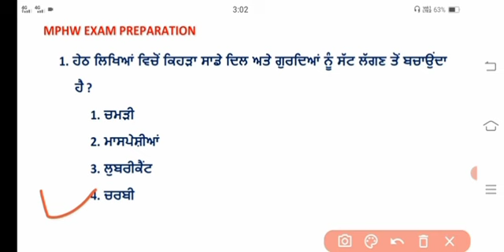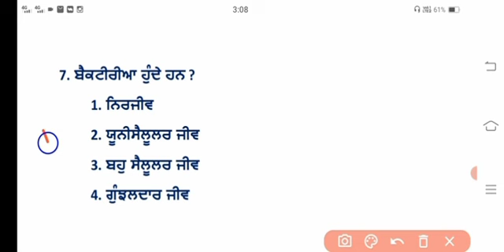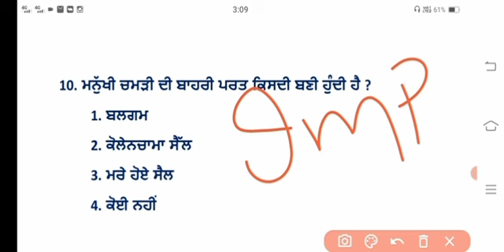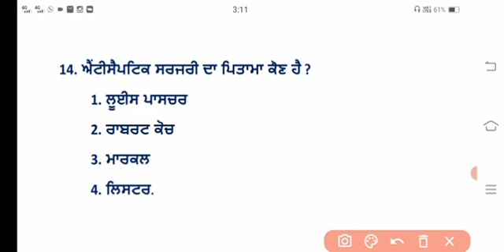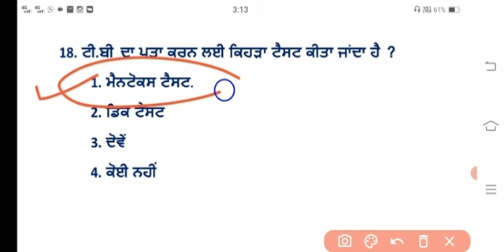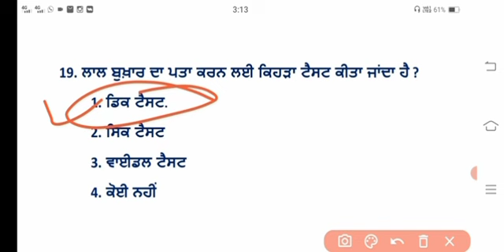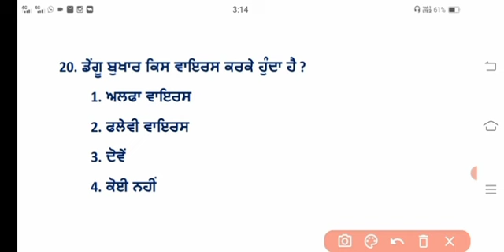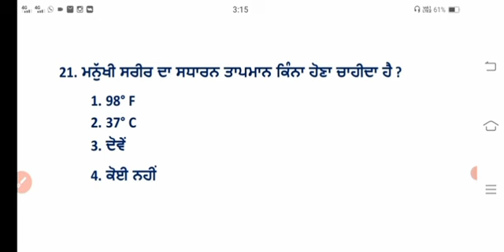Bfuhs MPHW previous solutions| MPHW exam preparation 2023| mphw recruitment Punjab 2023|TEST10